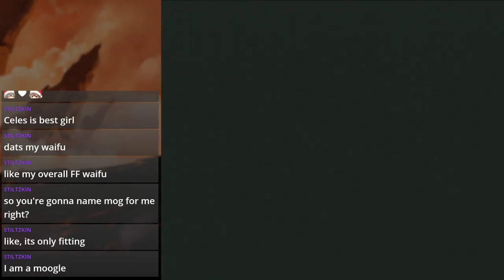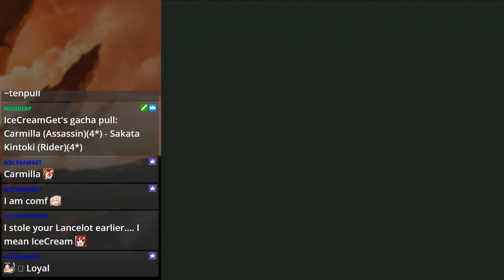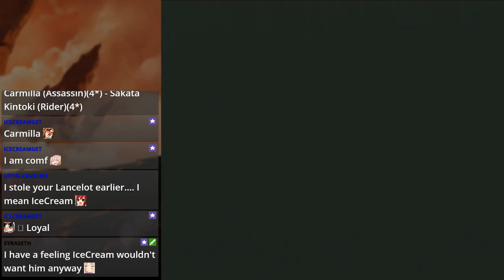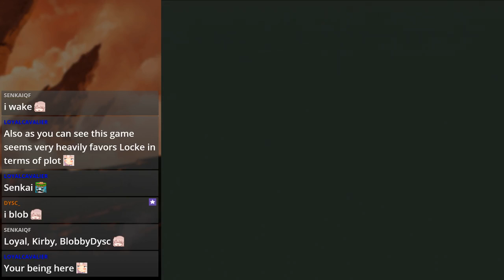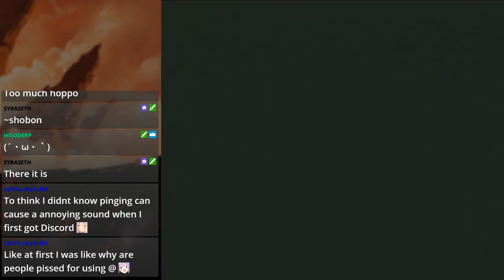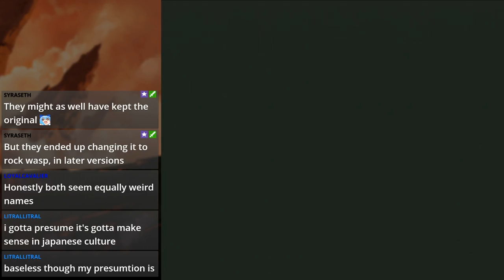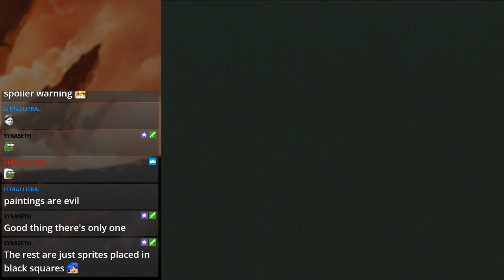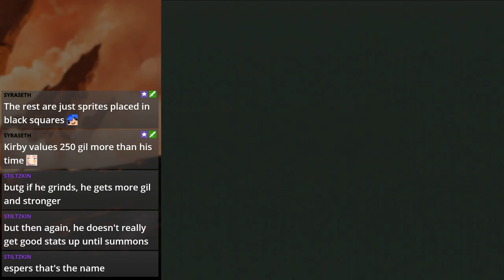Final Fantasy VI (PS1) Part 12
(Again, sorry for export delays if anyone watches these, but a mix of forgetfulness and IRL things set me behind on exports.)

So on top of playing Devil May Cry V, I wouldn't want to slow down even more on the FF Marathon (which has been going at a snail's pace).

I originally played FF6 on emulator a long time ago, but once I got to the World of Ruin, I had to put the game down for a time and got the good ol' RPG amnesia going on. So, I had no clue what to do and just dropped it long ago.

Now that we're here, let's try to get through the game all the way this time! Since it has been several years, my knowledge of FF6 might be a bit spotty and completely blind once I get to the World of Ruin or so.